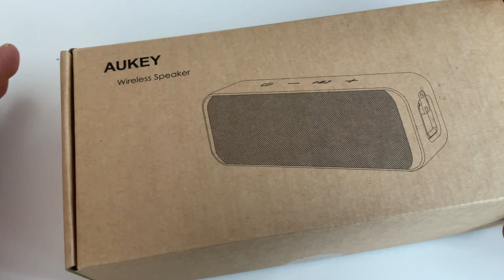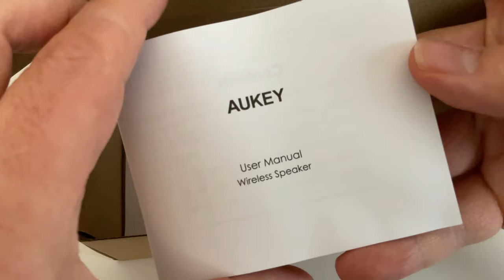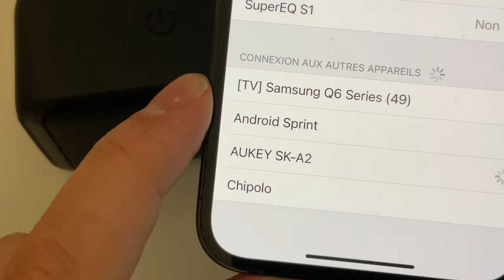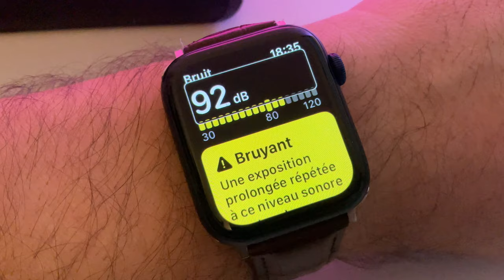AUKEY SK-A2 : Enceinte bluetooth IP67, batterie à l'excellent rapport qualité prix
Dans cette vidéo je test une enceinte Bluetooth 5.0 de la marque AUKEY. La SK-A2 est une enceinte stéréo que l'on peut également jumeler avec une autre enceinte afin d'avoir une meilleure expérience sonore.  Que vaut cette enceinte? Une bonne surprise en perspective